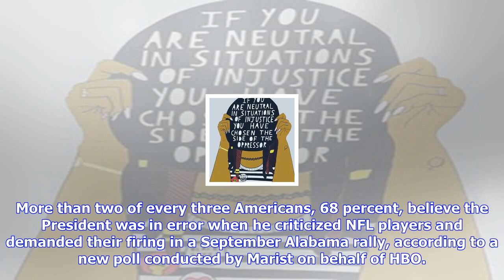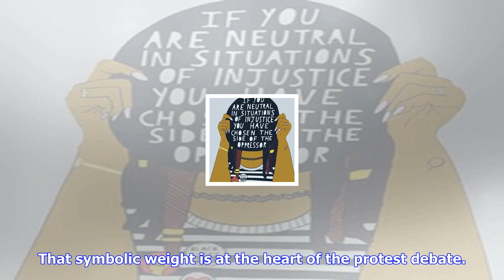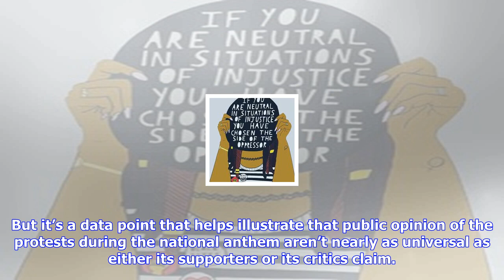Breaking News | Poll: majority of americans believe trump wrong to seek firing of nfl players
Poll: majority of americans believe trump wrong to seek firing of nfl players

President Trump has spent the last month waging a loud, continuous, messy fight with the NFL over pl...